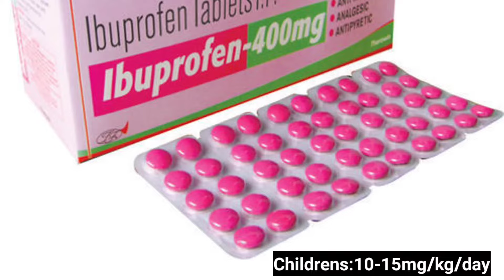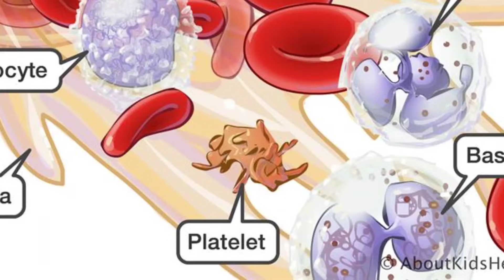Ibuprofen tablets ip 400 mg | brufen 400 mg tablet uses in hindi | uses, side effects,precuations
ibuprofen,
ibuprofen tablets ip 400 mg,
ibuprofen and paracetamol tablets,
brufen 600 mg ibuprofen,
brufen 400 mg ibuprofen,
ibuprofen explained